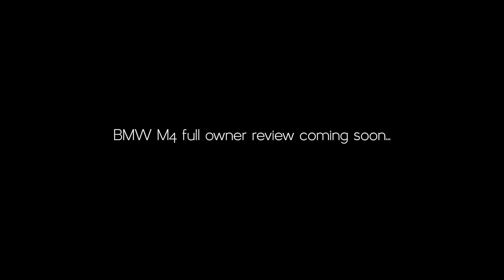BMW M4 full owners review teaser video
Just a few scenes from the upcoming full owners review of my new M4 that I am currently filming. A video my Mother should not watch.